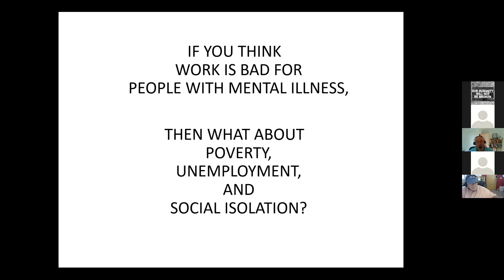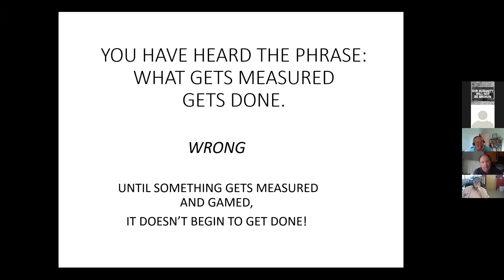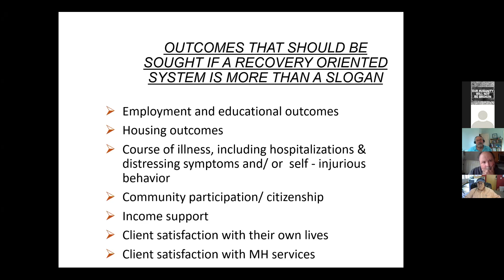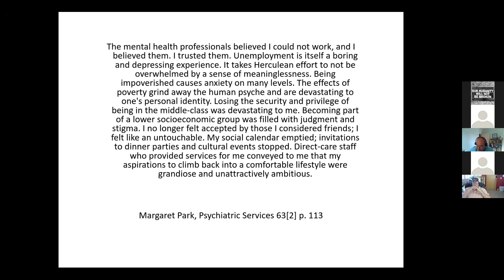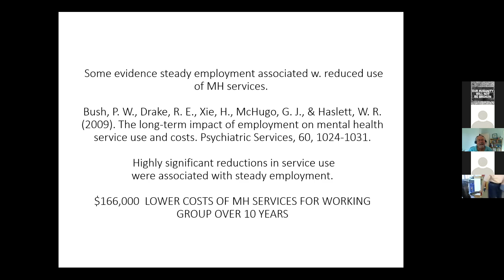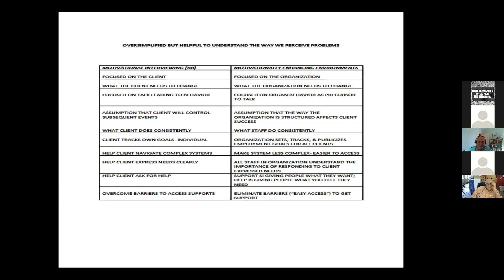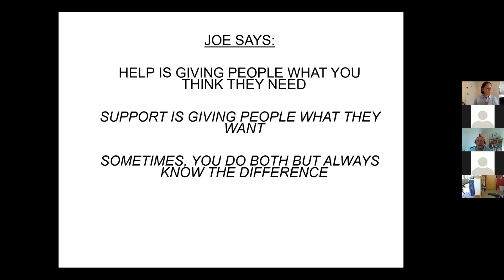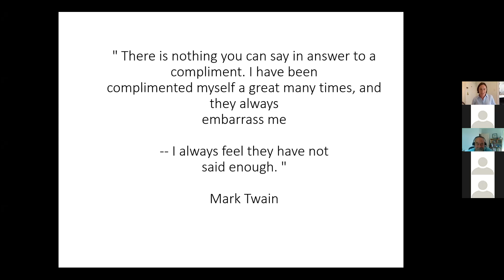Making Sense of Employment Research with Joe Marrone, M.Ed.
Joe Marrone, M.Ed. presented  on his article.
Long-Term Unemployment: A Social Determinant Underaddressed Within Community Behavioral Health Programs.